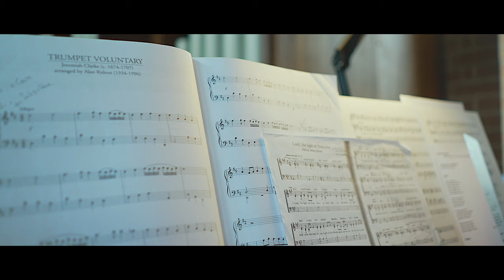Comfort + John | Needham House | Wedding Film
Due to the Covid restrictions, the couple decided to go with the 30 guests recommended by the UK government. Nothing was going to stop them.

If you are in need of amazing videographers for your United Kingdom/ destination wedding, look no further.

Samon Films is a Wedding/Corporate Videography company based in Kent, United Kingdom.